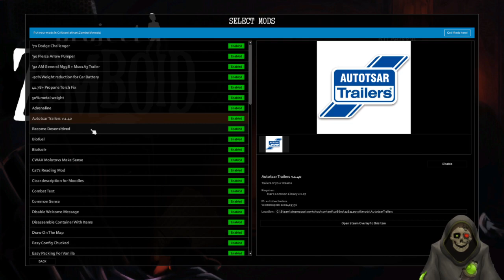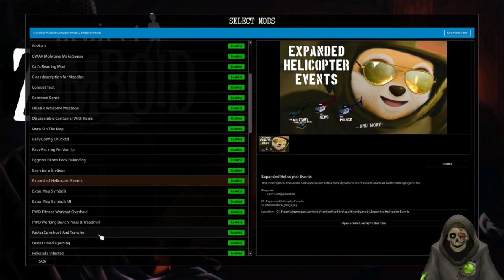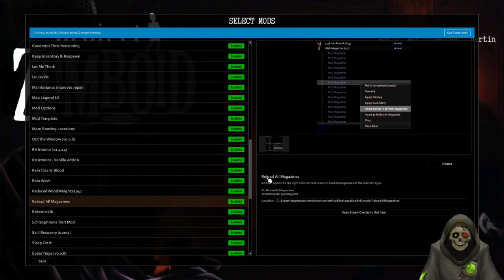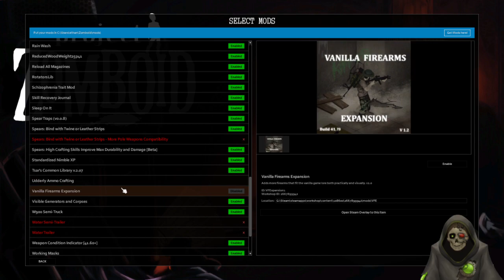A Really Bad Day Attempts